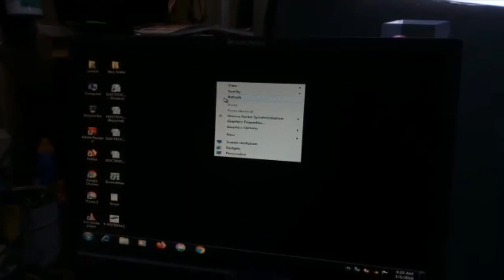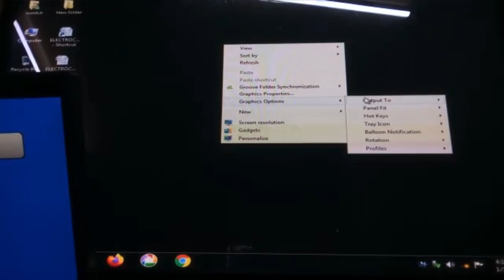computer knowledge //&// CPU (computer )to connect monitor and digital television (TV)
CPU se monitor ya television connection